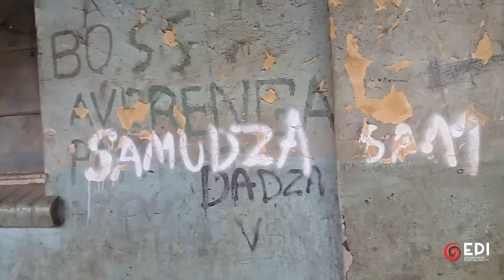Tashinga Majiri (Zimbabwe) - 2020 EPI Finalist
Born 1993, Harare, Zimbabwe

Tashinga graduated in 2019 with a Diploma in Fine Art from the National Gallery of Zimbabwe Visual Art Studio, specializing in painting and printmaking. Over the past couple of years, he has been working to develop his own unique approach which blends painting and printmaking together, working with monotypes on canvas interlaced with painting and spray paint.  As a spoken word poet he is also interested in the engagement that is possible through subtle incorporation of automatic writing in his canvases. His works float in and out of figuration and have the quality of day-dreams, an escape from the here and now into art and its possibilities. Recent exhibitions include Green Shoots, 2019, National Gallery of Zimbabwe, Rembrandt at 350, National Gallery of Zimbabwe, 2019.